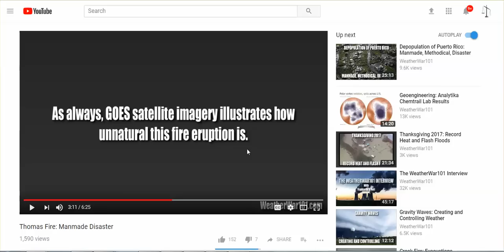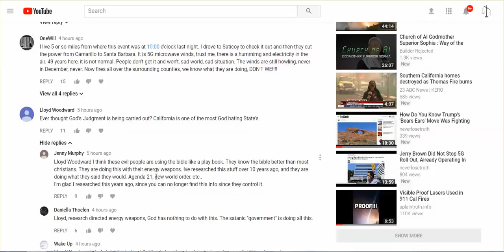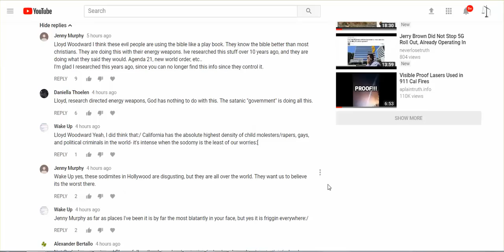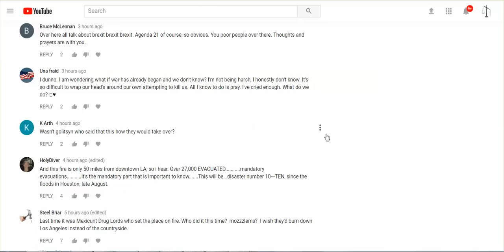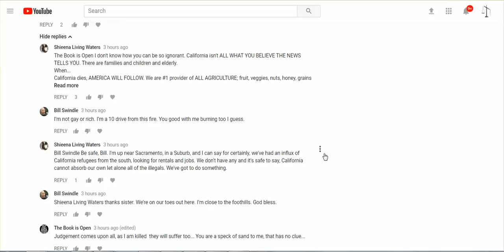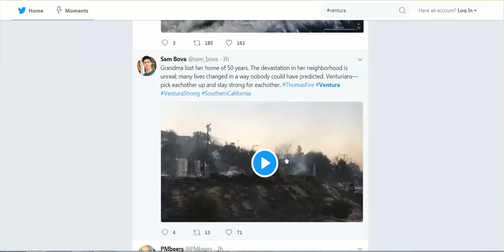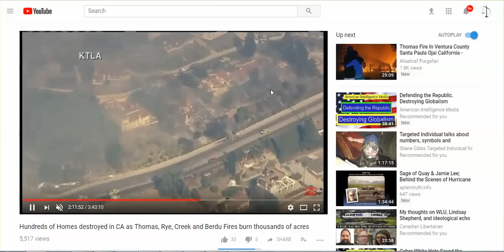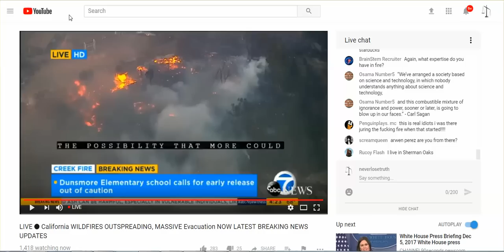CA Fires: Evidence Unnatural, Comments From SoCal Subs, Un-Christ-like 'Christians,' & Smart Meters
Isolated homes burning with no evidence the fire reach them.